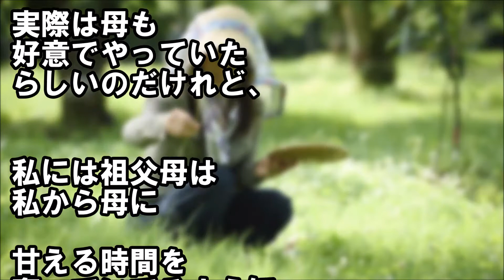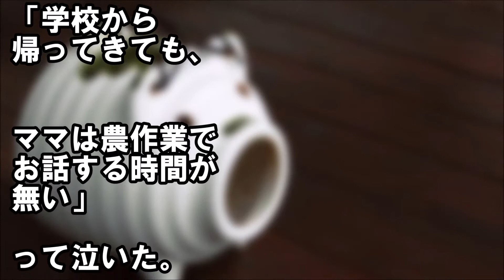小1の時に同居していた祖父母が母を虐めているように思えて嫌いだった。そこで私が犯した復讐劇が・・・。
スカッとする話　結婚して１５年「私さえ我慢すれば」と思って生きてきた。義妹子「おばちゃんって何の為に生きてるの？」と真顔で聞かれて私は目が覚めた…〖スカッと！息抜き部〗

スカッとする話　「子供がなかなかできない事は気にしないでいいのよ～私の事を子供だと思って～」と言うキモトメ→そんなトメがブログを始めたが…→結果ｗｗｗｗ〖スカッと！息抜き部〗

スカッとする話　トメ「しばらくここに置いてちょうだい！家を追い出されたの!!」私「知るかアホ」と塩と間違えて砂糖をトメの背中に投げつけ私「野垂れじね!!ｗｗｗ」〖スカッと！息抜き部〗